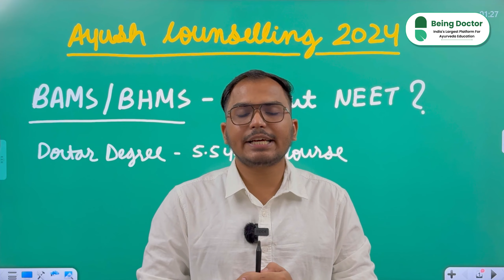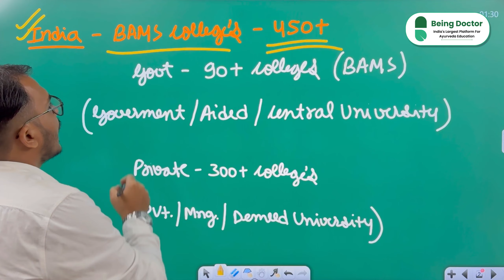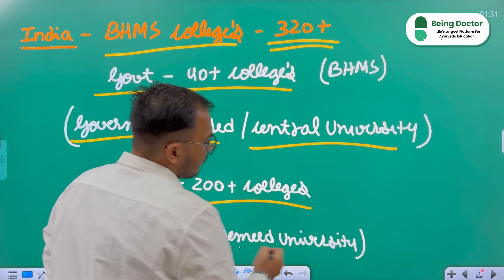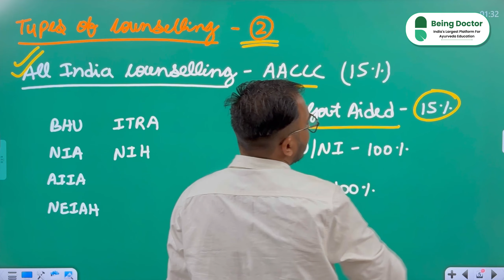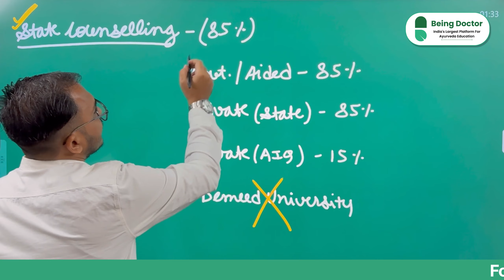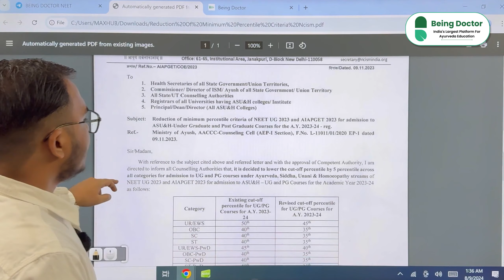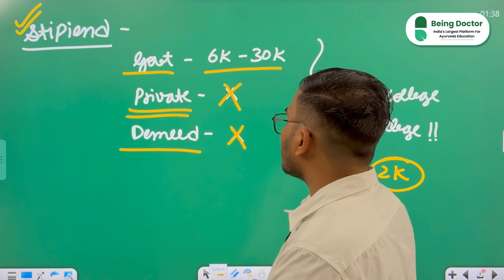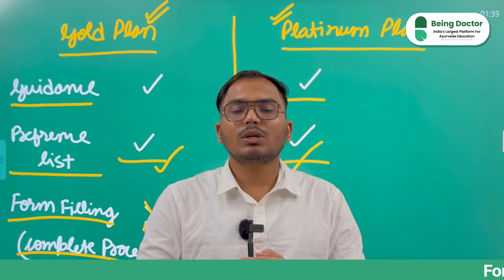कम Marks में AYUSH Counselling में College Milega? | in BAMS, BHMS, BUMS Admission 2024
We are here to save you. 😰

For Detail Guidance Regarding Counselling.

✅ Being Doctor Helpline Number -
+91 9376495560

[ Being Doctor Neet Counselling 2024 ]

💼 Office Address -
12B Girdhar Vihar Colony
In Front of St. Mary School Lalsot Road, Dausa - 303303, Rajasthan

✅ For BAMS Students Notes Are Free Available On Our Telegram Channel.